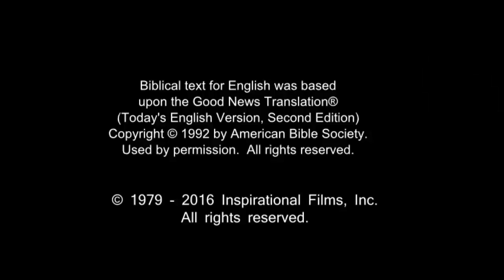Amazing English Good News! Call On Jesus Name! Be Saved Forever! Risen Jesus Saves!!!(3)